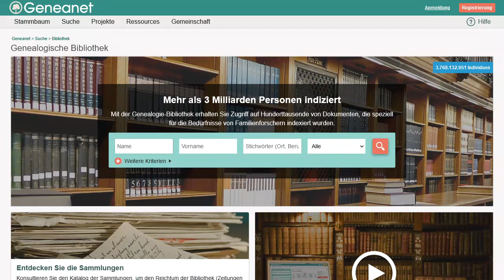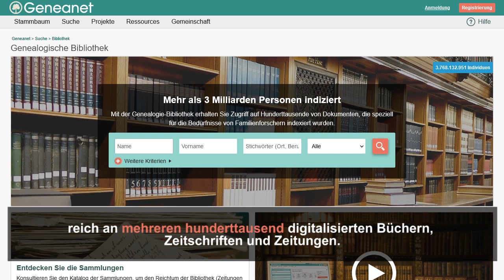Geneanet, was ist das ?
Erstellen Sie kostenlos Ihren Online-Stammbaum und suchen Sie Ihre Vorfahren mithilfe von Geneanet und seinen zahlreichen Funktionen! Starten Sie Ihre Suche jetzt auf Geneanet!